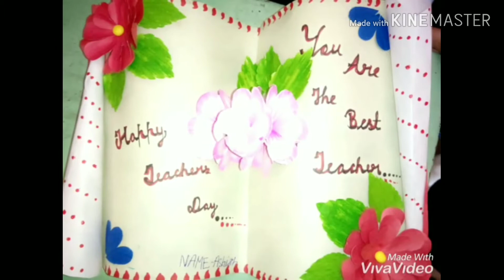Students are celebrating Teacher's Day in my friends school ...❤️❤️❤️👌😍